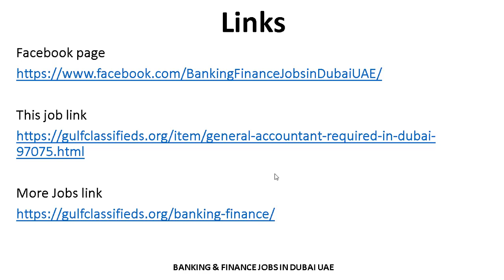GENERAL ACCOUNTANT REQUIRED IN DUBAI | How to Apply | Banking Finance Jobs in Dubai UAE